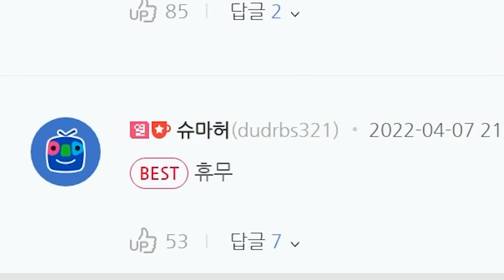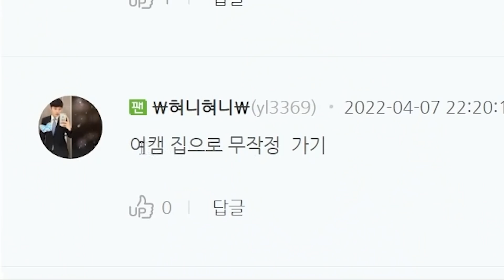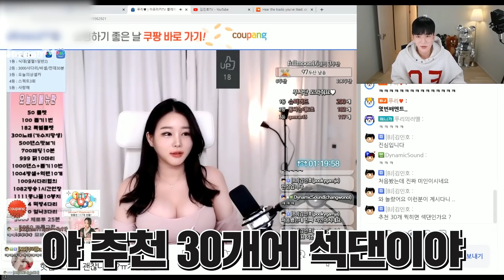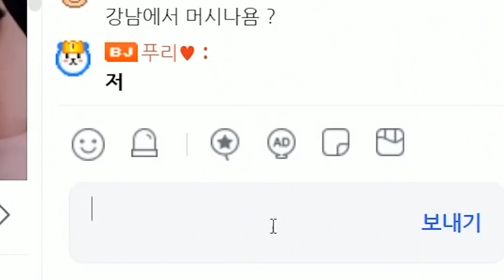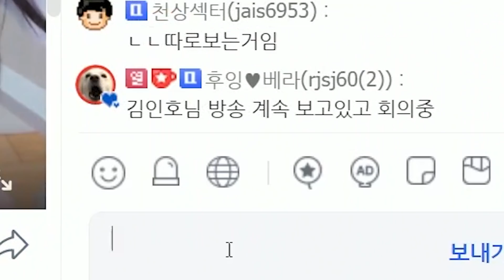저랑 술한잔 하실분?